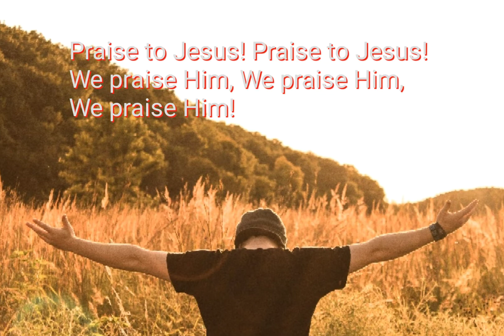Praise to Jesus!